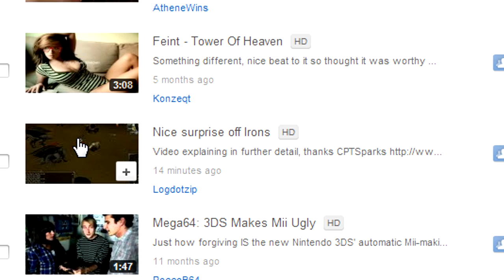Surprise off Irons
Video explaining in further detail, thanks CPTSparks